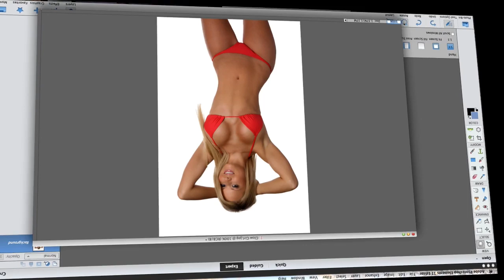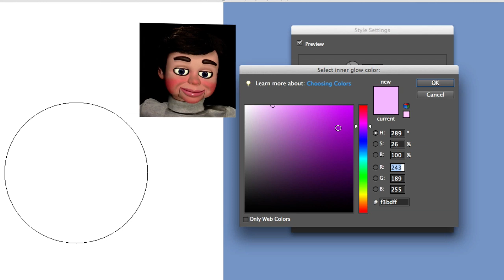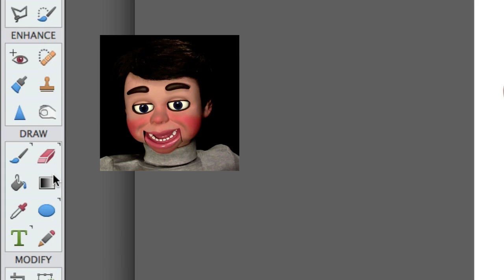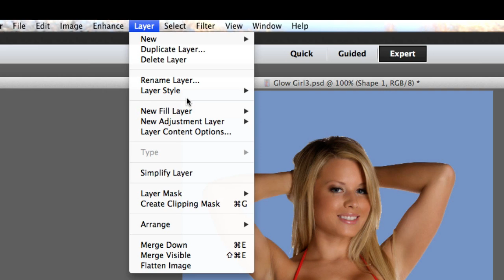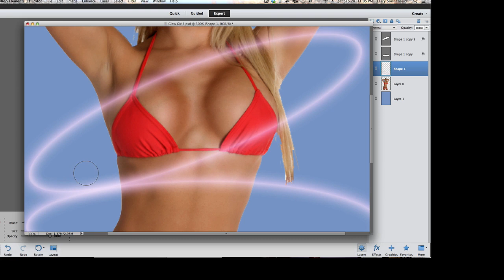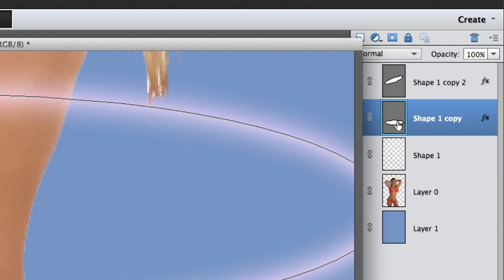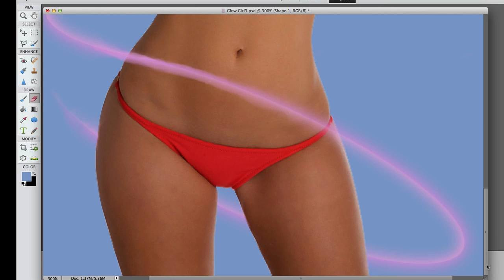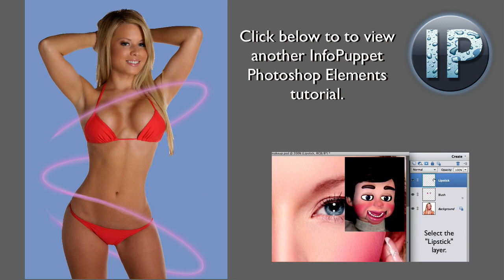Photoshop Elements 11 & 10, Glow light Photoshop Elements 11 & 10 Tutorial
Photoshop Elements 11 & 10, Glow lite Photoshop Elements 11 & 10 Tutorial. One of the most exotic special effects is the swirling glow line. Most believe it is not possible to create this effect in Photoshop Elements due to there is not "pen tool" which is typically used for the effect. In this Photoshop Elements Tutorial, InfoPuppet shows you his easy technique on how to create this amazing effect in Photoshop Elements.